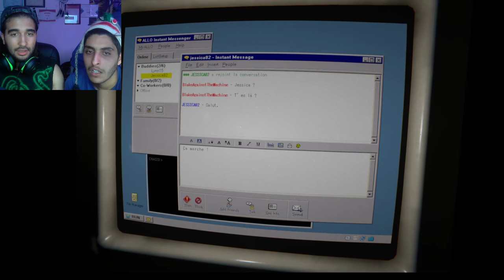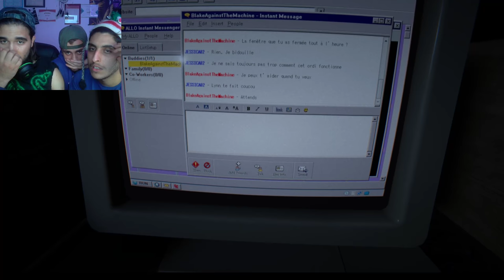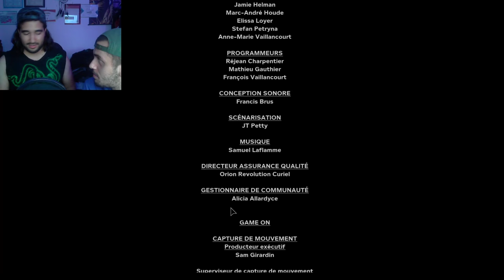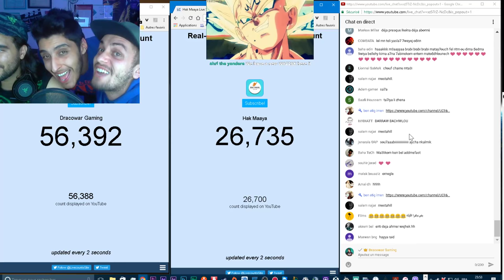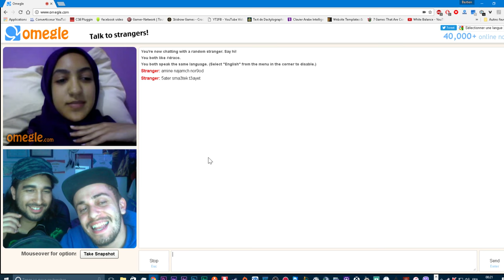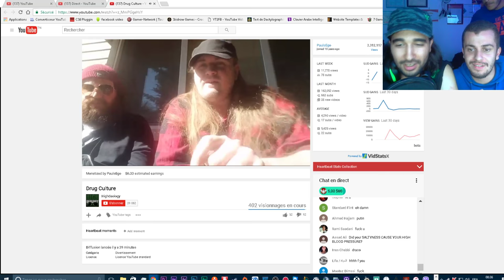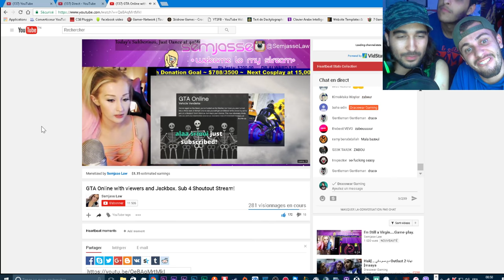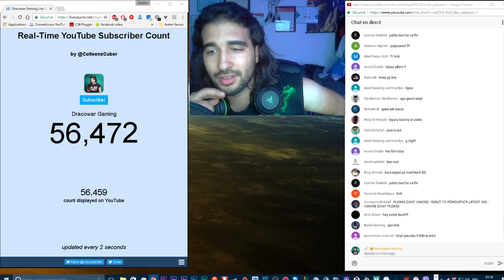نهاية Outlast 2 مع صوحابي .. [Hak maaya]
Buy the best Games from the best global digital marketplace G2A